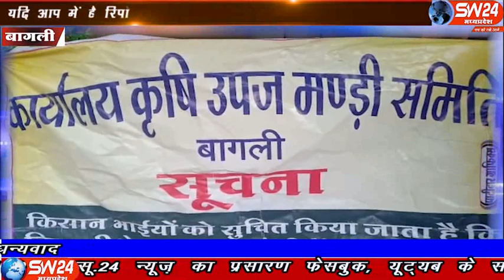sw24news bagli, 23.10.2019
बागली मुख्यालय की मुख्य कृषि उपज मंडी पर कार्यरत 7 कर्मचारियों को पिछले 8 माह से वेतन नहीं मिलने के कारण कई प्रकार की परेशानियों का सामना कर्मचारियों को करना पड़ रहा हैsw24news